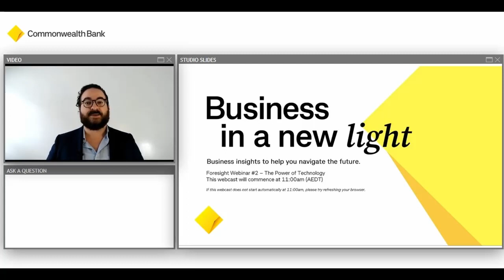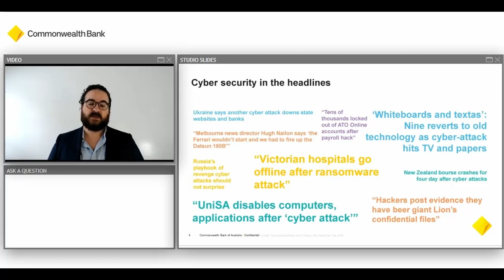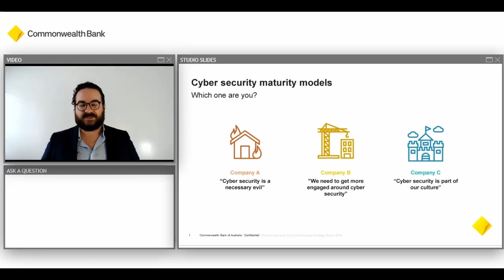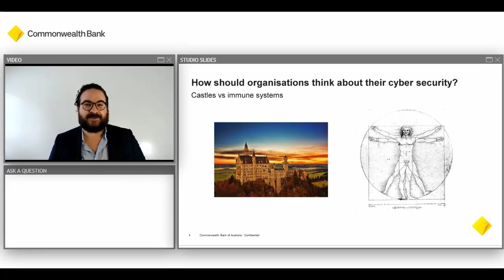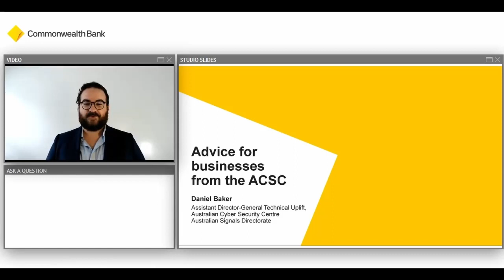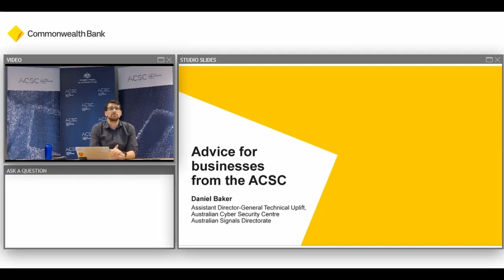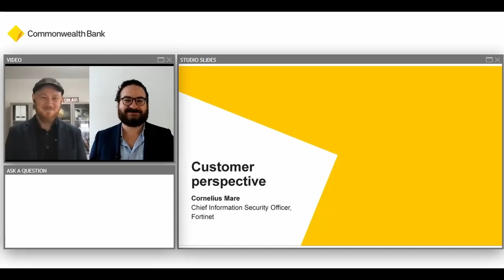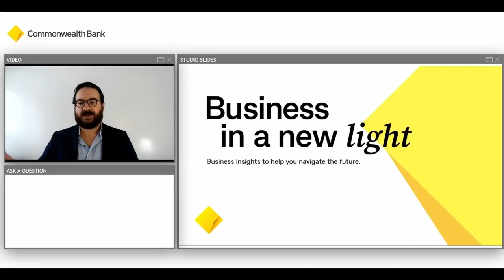The Power of Technology with Cyber Security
This series is designed to equip business with the insight and tools to support their vision for the future. The series brings leading experts and businesses together to examine the forces in sustainability, purpose-led organisations, cyber security and data and AI that are reshaping business strategy and consumer behaviour.